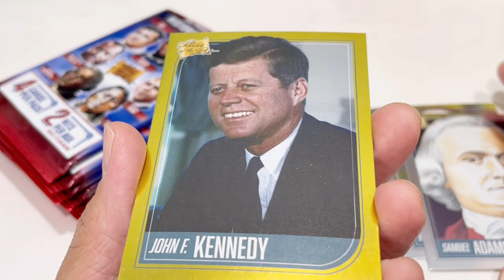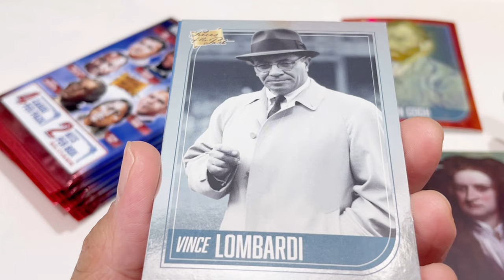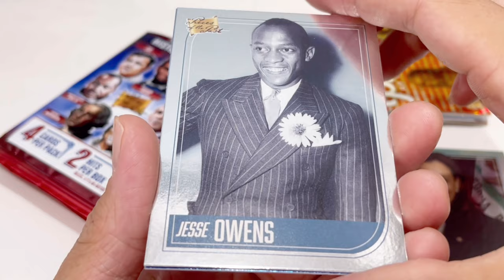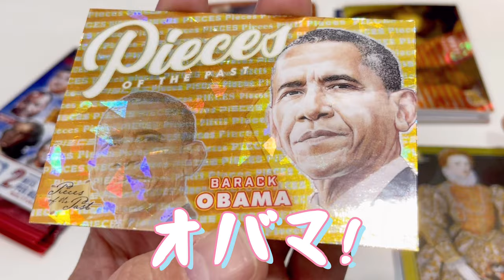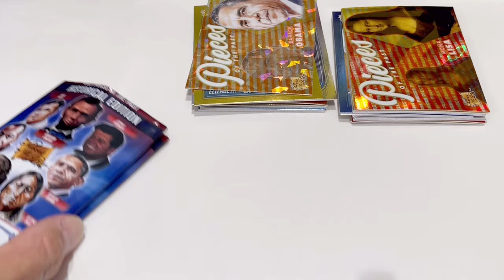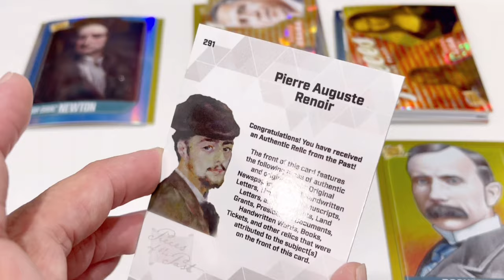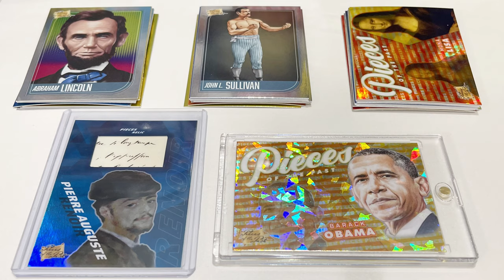また世界に1枚のカード1of1出た！ベーブ・ルース？オバマ？ゴッホ？アインシュタイン？エジソン？ 2021 PIECES THE PAST HISTORICAL EDITION BOX BREAK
政治家、スポーツ選手、ミュージシャン、アーティストなど、さまざまな著名人が封入された楽しいBOXでした！